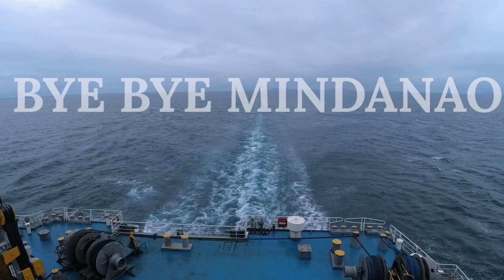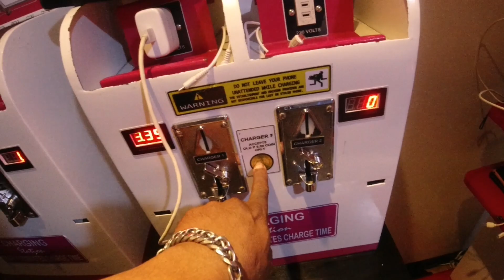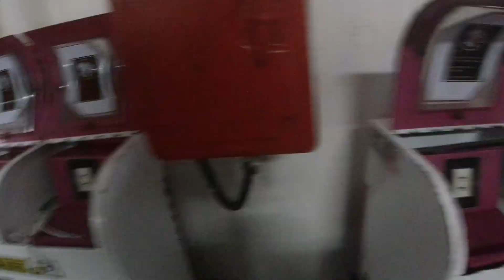BYAHING MINDANAO TO MANILA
late upload guys,miss you all thanks sa lahat ng mga sumusuporta sakin god bless you guys